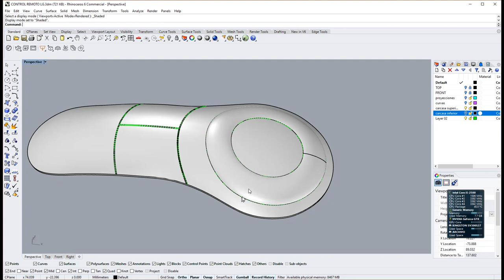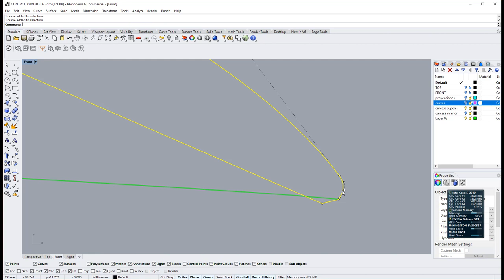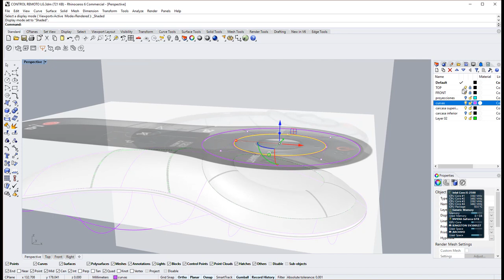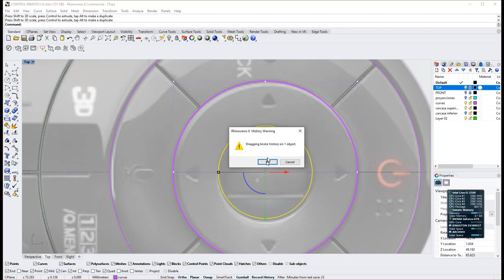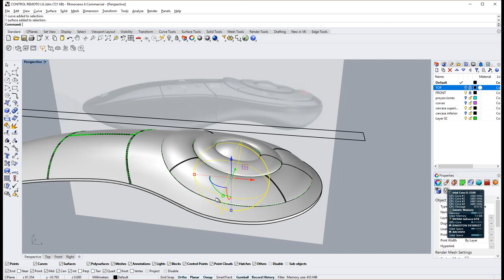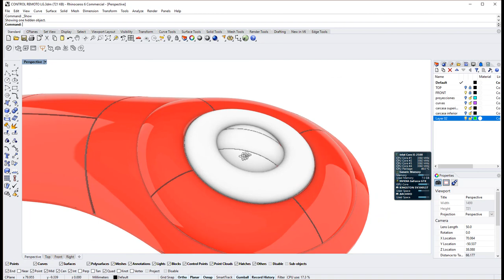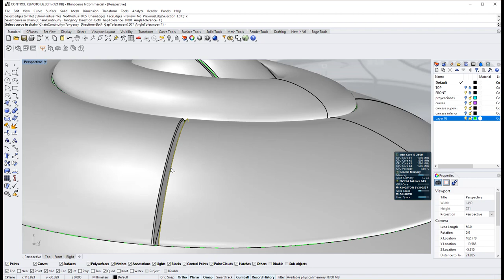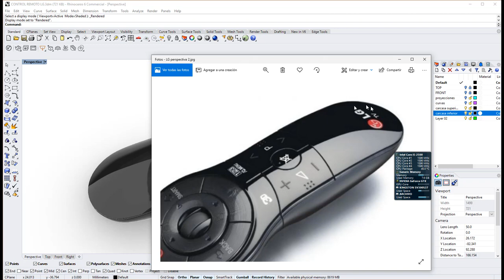Diseño de Control Remoto LG en Rhino 3D part 3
Este es el tercer video de una serie para crear de cero un control remoto en Rhinoceros. Las imágenes de referencia las puedes obtener de este link: